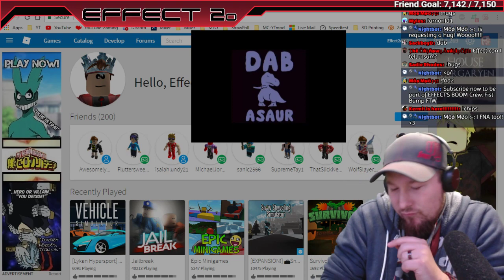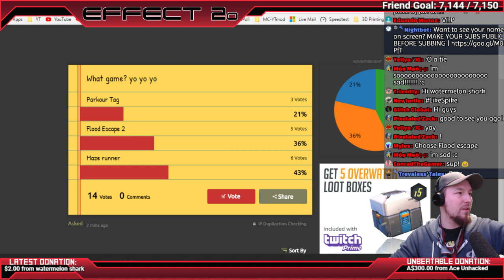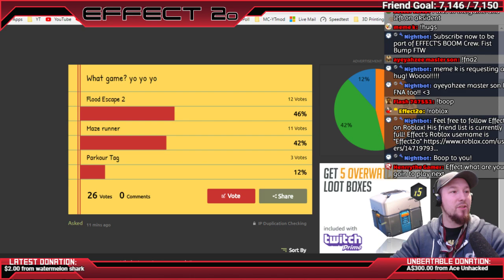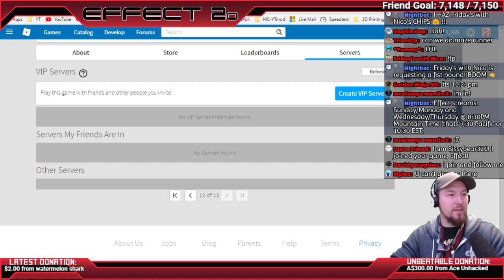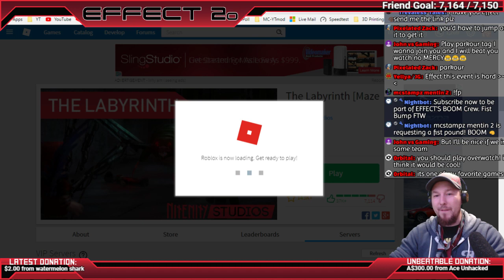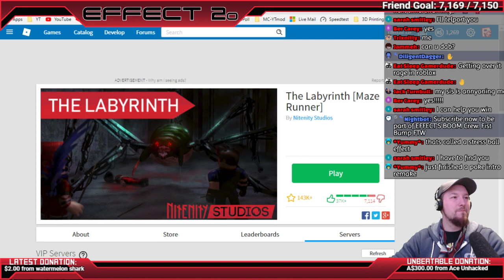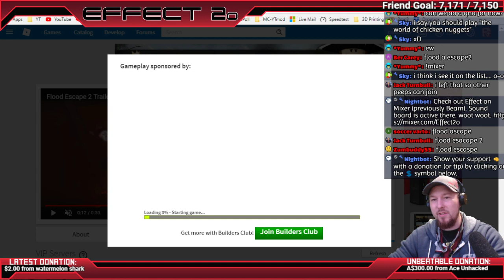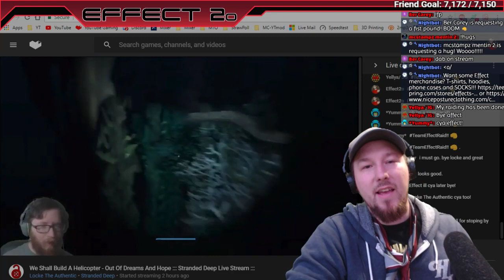Roblox | Labyrinth Event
Wooooo more Roblox fun!!! Come join me. My user name is Effect2o
Sorry my friends list is full

►Show your support 👊 with a donation (or tip) by clicking on the 💲 symbol in chat toolbar or.

Chat Rules:
1. Don't swear. Lots of young stream watchers here and, besides, curse words are for the weak mind.
2. Be kind to each other. We are all gamers and so we all have something in common. Lets find what makes us click and focus on that.
3. Ask me anything! I'm here to chat with you guys!
4. DON'T SPAM. Don't promote your stuff here!! I don't come to your place and talk all about me.. No Advertising! Be Respectful!!
5. Don't use all capitals or too many Emojis in a row. A couple here and there are awesomesauce! but too many with the intention of just being noticed is frowned on